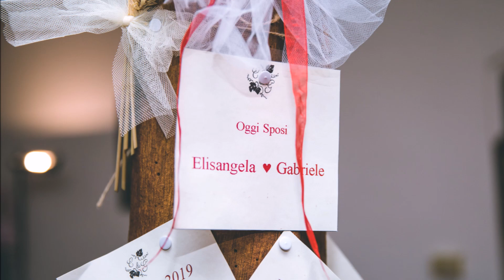Trailer Elisangela e Gabriele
27 Luglio 2019
La Barlocca,PC